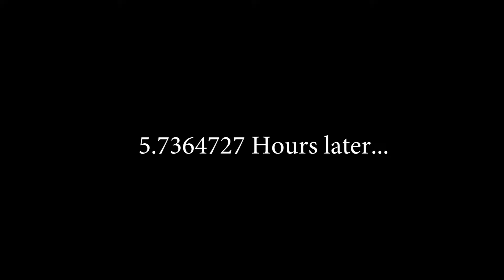I had to check on my pizza IRL in H1Z1: Battle Royale (Funny Moments and Fails)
H1Z1 WITH T!

I do read all comments and reply to most!